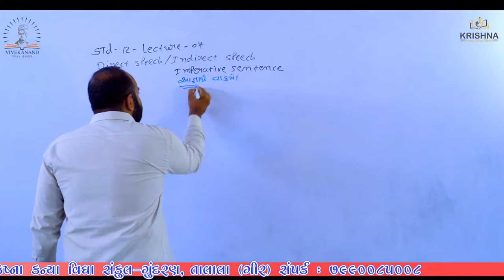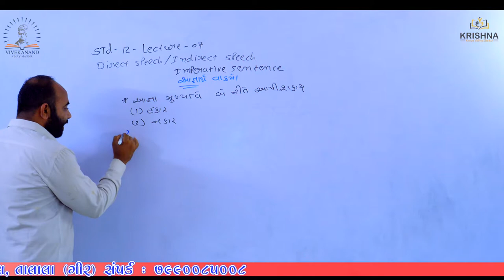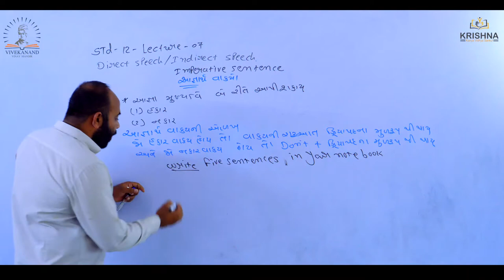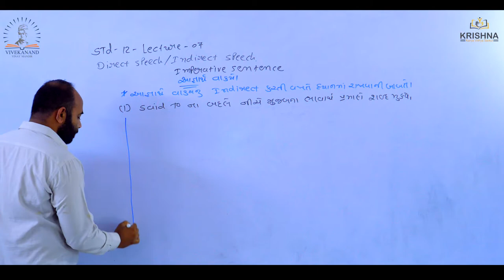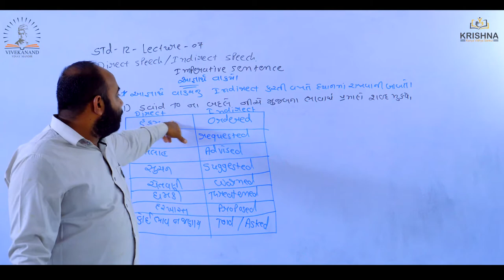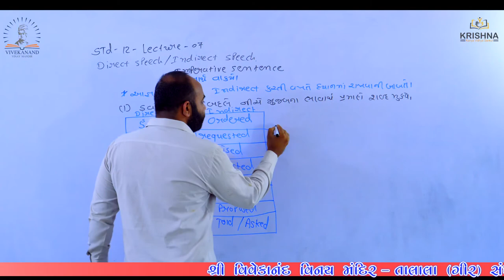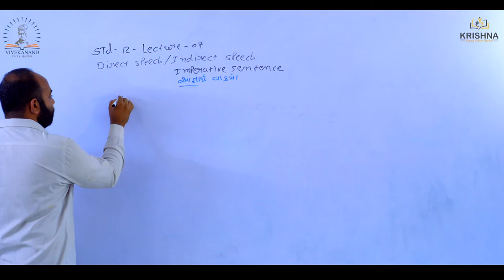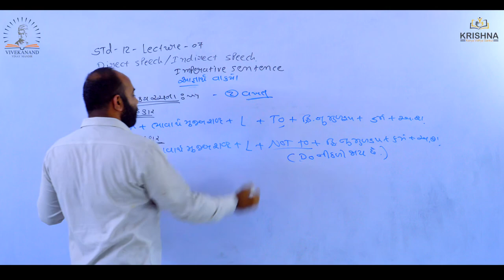Std:12 | English |Grammar | Direct Speech Indirect Speech - l Lecture-07| by Patat sir| NCERT/GSEB